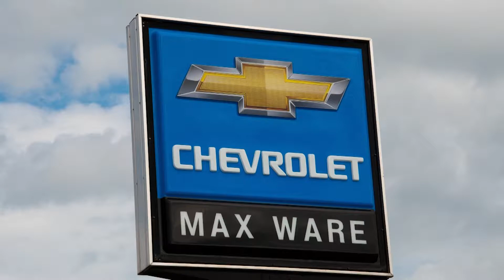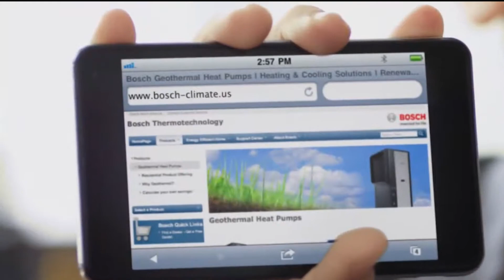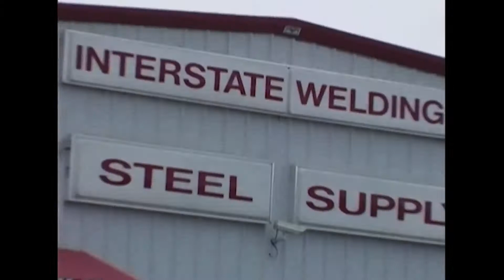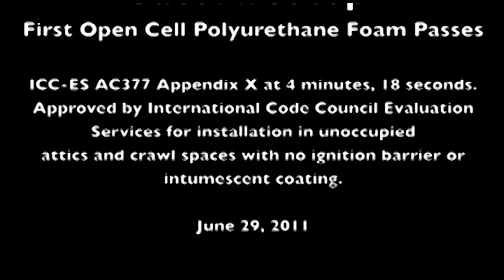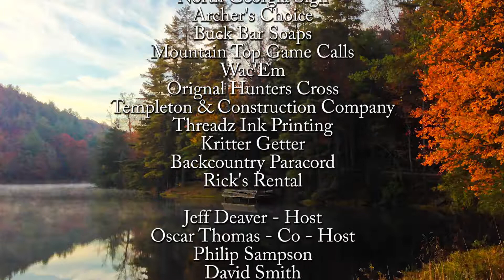Season 10 #2 Hog Hunting with Gentry Trantham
Gentry Trantham harvest and monster hog.